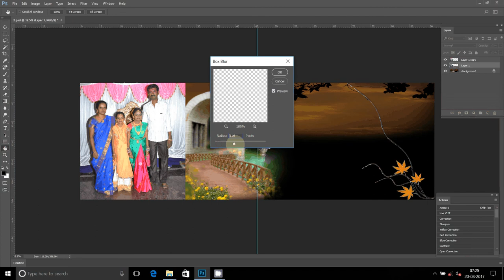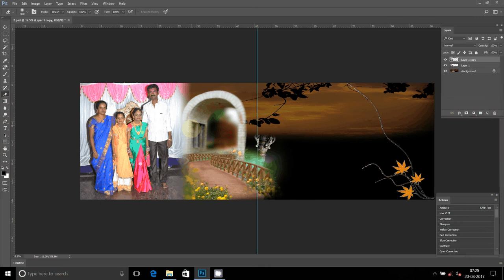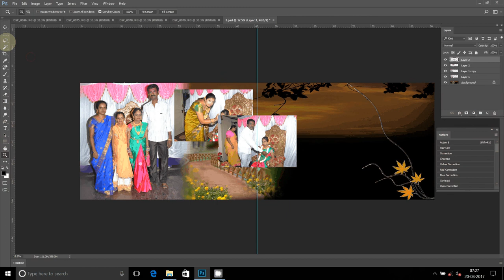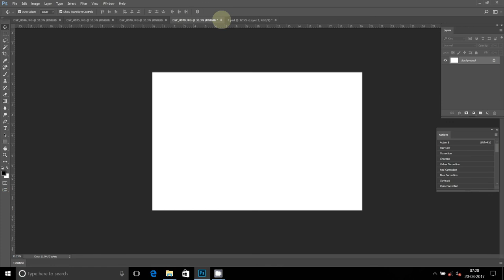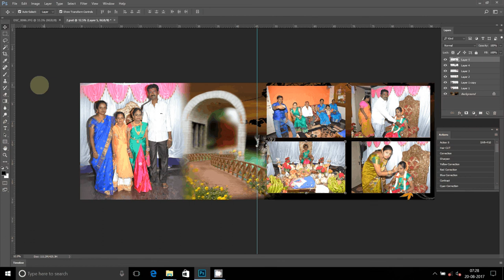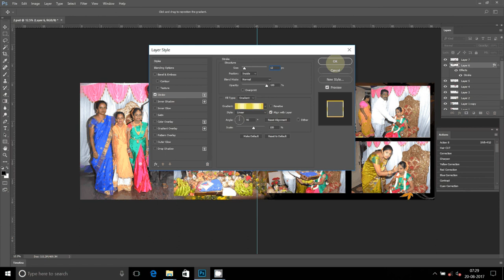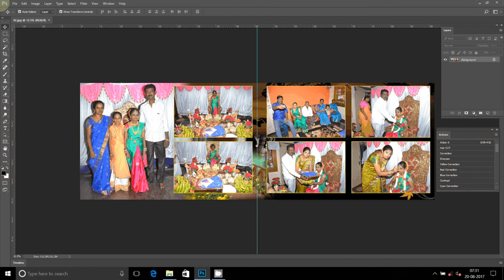How to Create a Wedding Album in Photoshop